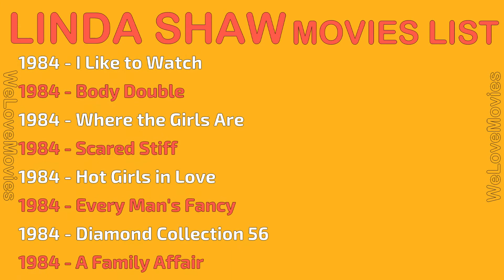LINDA SHAW MOVIES LIST